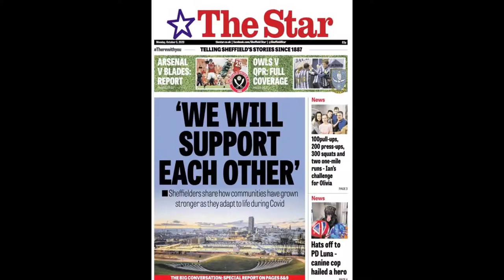Ian Westwood BDFA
Story
up or down, just give this post two minutes of your time.

So, during the month of October (a full 31 days) I will be completing
a Murph for each of those days and hoping to raise as much money as possible
for a very special young lady and the charity that is doing so much to find out
more about the disease that impacts so many people.

Firstly, who is the special young lady I am referring to? She
is called Olivia. She and her family are close friends of ours and very important to us.

Olivia suffers with Battens Disease, but whenever I see her,
she is full of joy and hope, she epitomises the meaning of how to live to life the
max, meeting some superstars along the way like Westlife, and visiting some great
places like Disney Land.

Olivia’s story and battle is best described below by those closest to her (please copy links and paste into a browser)

So, my chosen charity to raise money for is BDFA (see below the work this charity does)

Secondly, what the hell is a Murph.

Murph is a work out that tests the fittest of us (trust me I’ve tested this a couple of times and I am left aching), so doing 31 of these rascals every day in October will surely break me. If I have to do this throwing up I will. But in short, the rules are:

1-mile run, 100 pull ups, 200 press ups, 300 squats, ending with a final 1-mile run.

You then might ask; how do I know he will do this? Let me assure you, I will. But for absolute peace of mind I will be assessed most mornings by my main man Austin McIntosh where I will carry this out @TFCSHEFFIELD

or at home where Rachel will keep a close eye on me and ensure no cheating goes
on! Regular video snippets will be provided on facebook

Please do consider giving, even if this is just a little, because not only is it important to keep finding more about this disease, but this young lady deserves to see all the support!